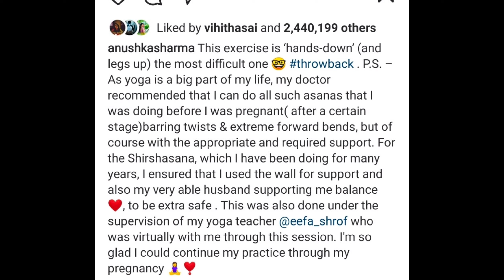Pregnant Anushka Sharma YOGA Asanas With Husband Virat Kohlilanushka sharma pregnancy workouts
Pregnant Anushka Sharma YOGA Asanas With Husband Virat Kohlillanushka sharma pregnancy workouts